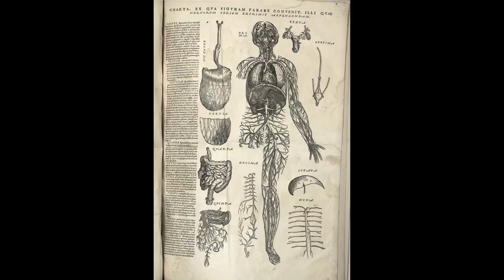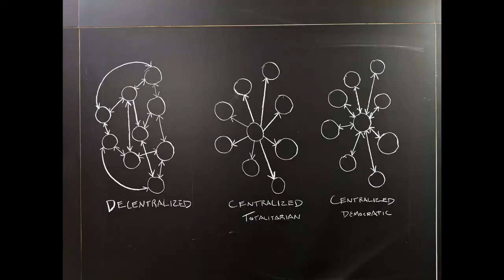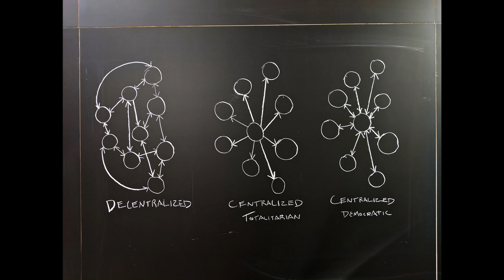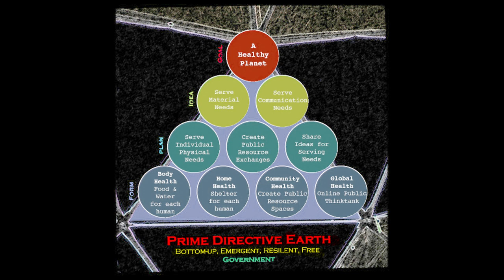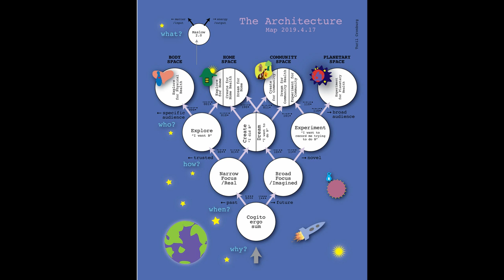Time for a Global Circulatory and Nervous System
This is a bit of an introduction to a project I've been working on that will give us a basic architecture for a communication network that will be both decentralized and centralized in just the right ways for healthy planetary procreation.

The basic idea is included as a diagram in the middle of this video, but for a more in depth discussion of it, you'll have to check out the next video I release (hopefully).

In the meantime, enjoy thinking about what you will be able to do when the whole planet has a flowing, dynamic, robust nervous system and circulatory system connecting everyone who wants to create and explore everything possible, freely.  When you have all the resources — material and information — you need to work towards your dreams, what will you make and/or seek to understand?

Circulatory System illustration credit:
Vesalius, Andreas, 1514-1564. Andreae Vesalii Bruxellensis, scholae medicorum Patauinae professoris, suorum de humani corporis fabrica librorum epitome. Call number: HMD Collection, WZ 240 V575dhZ 1543. - Courtesy of the National Library of Medicine. Images from the History of Medicine (IHM),

Nervous system image credit:
By Eric Villalba

Also, I get tons of inspiration from my fellow evolutionary thinker (who's also a beautiful singer/songwriter) Speaker John Ash

~Namaste